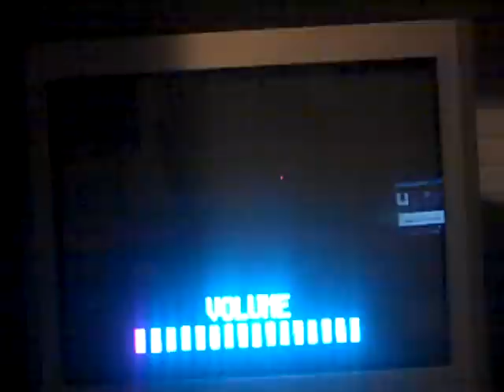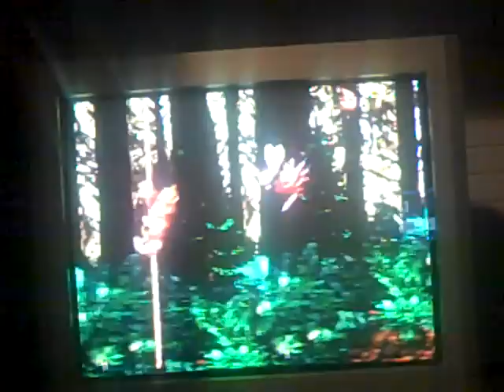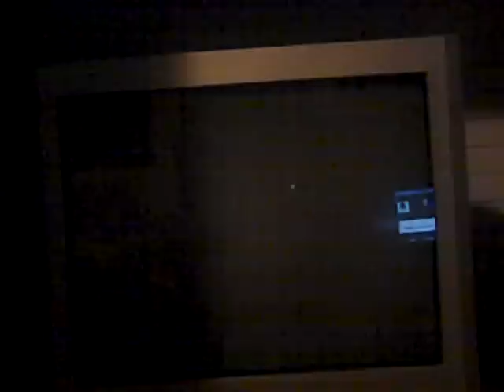Saturday Night Reception Night # 24 Part 4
We are in world 3 of Donkey Kong Country and we are still in Saturday Night Reception and I will be laying down and play the game. How well will I do while laying down on the ground? Watch to find out and see you in the final part.